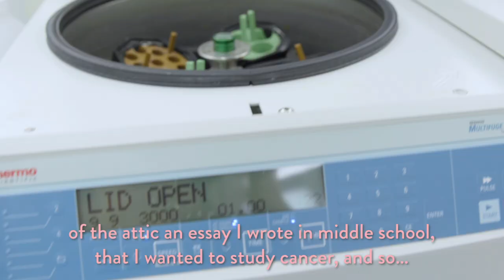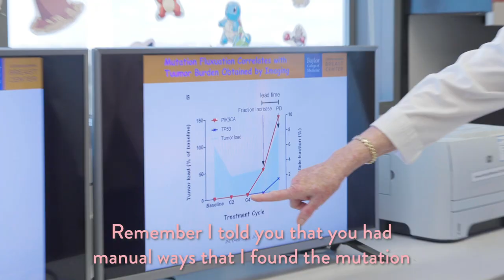Breast Cancer Research with Kendra and Dr. Fuqua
As the highest rated breast cancer organization in America, the Breast Cancer Research Foundation is committed to advancing the world's most promising research for prevention and treatment. This year, Kendra Scott is honored to be funding a $250,000 research grant through the Breast Cancer Research Foundation.

Our grant researcher, Dr. Suzanne Fuqua, Professor of Medicine and Molecular and Cellular Biology at Baylor College of Medicine, has discovered mutations in the gene that regulates estrogen that promote breast cancer metastasis – now she wants to learn how this occurs. By doing so, she will be able to reduce the resistance of anti-estrogen therapies, as well as improve the treatment and prevention of breast cancer metastasis. ​

Kendra and Dr. Fuqua sit down to discuss her research.